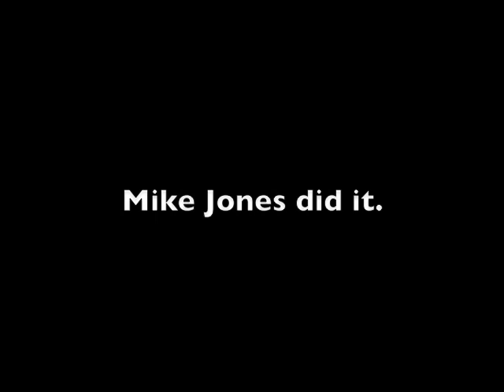Become a Monster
As part of my Kickstarter project I am having people send me photos which I turn into small metal sculptures.  If you send me the photo you have the option of choosing to a human form or becoming a monster. In the video above my esteemed colleague Michael Owen Jones opted for the latter.

The musical score to this piece was created by Adam Soffer using sounds which I recorded while working in the shop (welding, plasma cutting, grinding, etc) as well as his own beautiful acoustic guitar medley to tie the whole thing together.